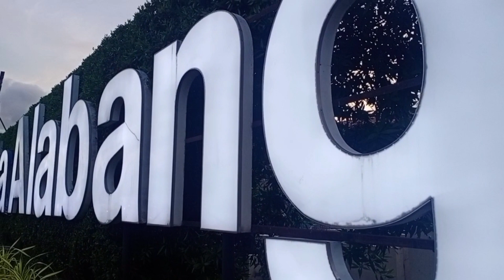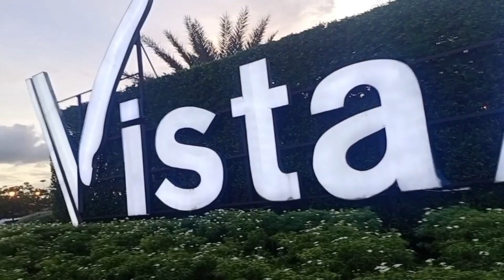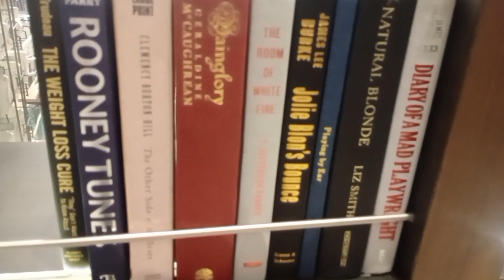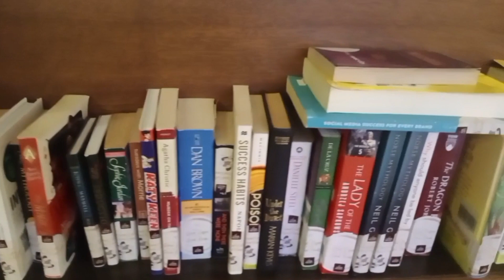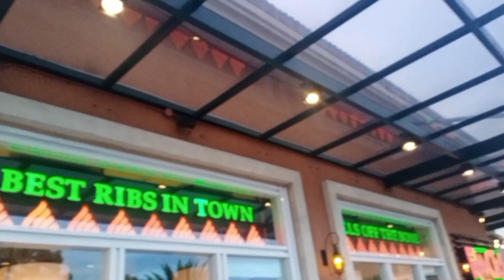TARA GALA SA MALL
Tour | Gala Sa Isang Mall